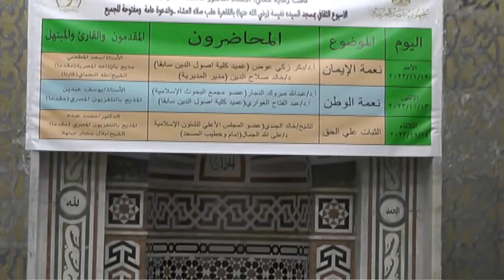اليوم الثاني للأسبوع الثقافي من مسجد السيدة نفيسة رضى الله عنها